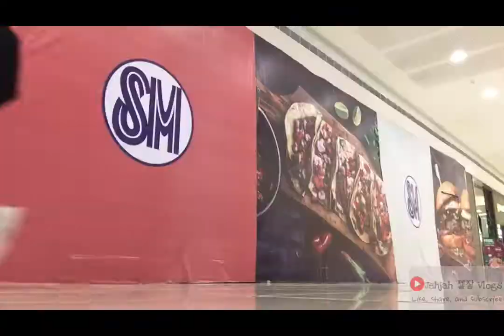A day in our life: First Vlog| SM City Legazpi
Spotify: Kopi talk wit Elijah Nicolle